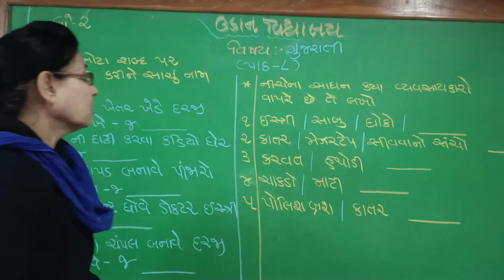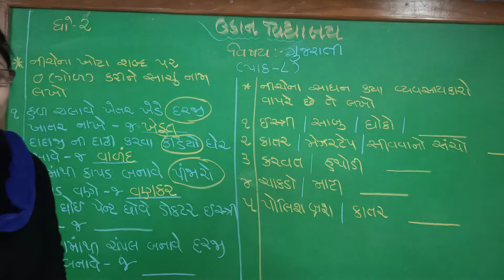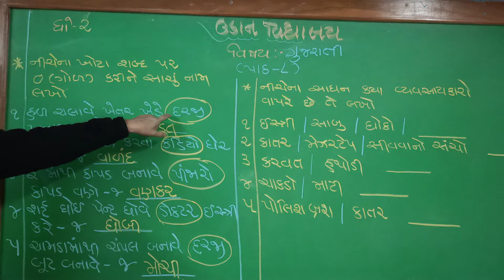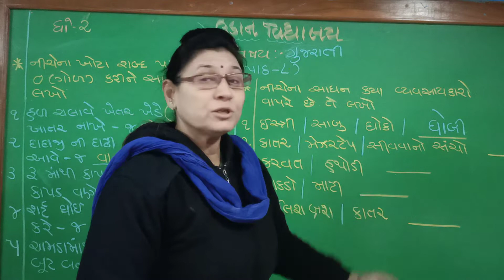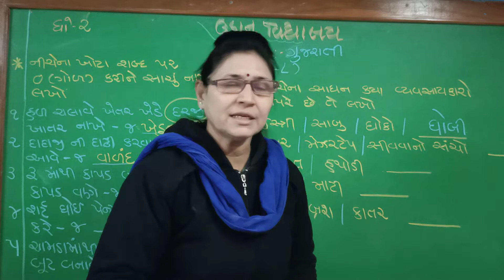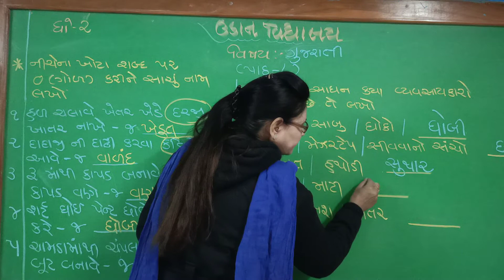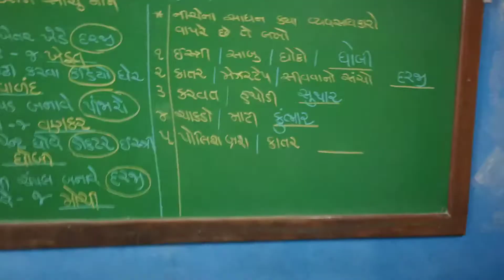std 2 lesson 8 gujrati